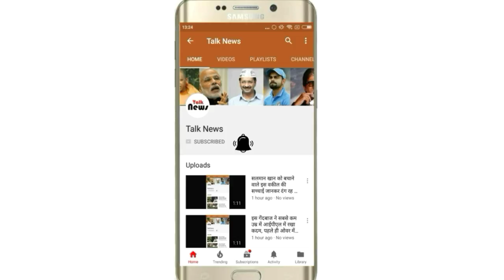बाढ़ में बह रहे हैं नॉर्थ ईस्ट के कई इलाके, मरने वालों की संख्या हुई 12